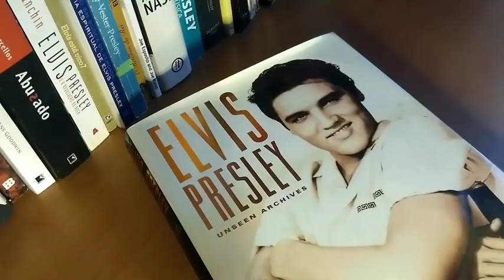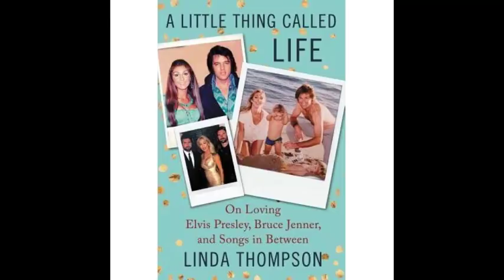ELVIS E LINDA THOMPSON #291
O relacionamento onde Elvis mais se sentiu à vontade com uma mulher.